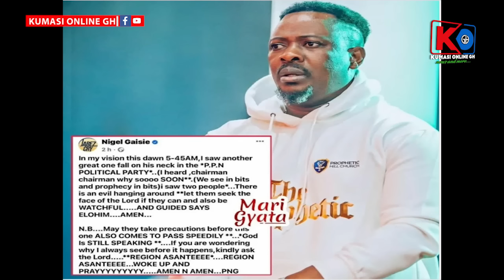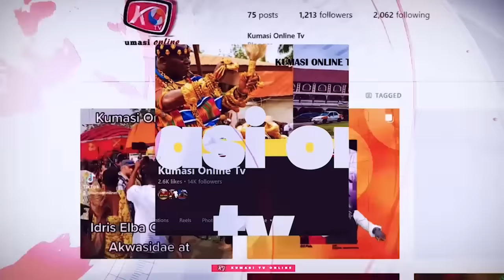BREAK!!! WONTUMI is Arrested by IGP for the...of JOHN KUMAH, CAPTAIN SMART vs OKATAKYIE